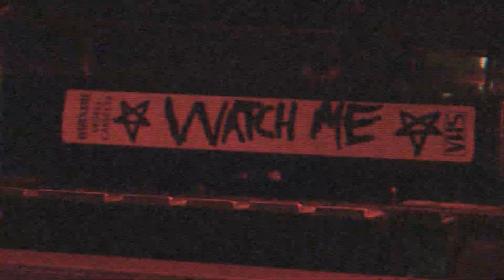Tourist Trap (1979) | 31 Days of Horror: Day 7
Welcome to Day 7 of 31 Days of Horror! Today we check out the 1979 cult classic, Tourist Trap, directed by David Schmoeller!

An eerie and deserted wax museum, SLAUSEN'S LOST OASIS, is the site for spine-tingling terror where four unsuspecting young travelers (including TANYA ROBERTS from "Charlie's Angels") are lured into a very deadly "TOURIST TRAP". Slausen (Chuck Connors) is the reclusive and bizarre owner of this attraction, which is actually more like a macabre chamber of horrors.

The grotesque and frightening mannequins in this sordid side-show are only the beginning of the murderous mayhem and nightmarish madness to come.

Charles Band Productions PRESENTS Chuck Connors IN Tourist Trap ALSO STARRING Jocelyn Jones Jon Van Ness Robin Sherwood AND Tanya Roberts FEATURING Dawn Jeffory AND Keith McDermott MUSIC BY Pino Donaggio EXECUTIVE PRODUCER Charles Band WRITTEN BY David Schmoeller AND J. Larry Carrol PRODUCED BY J. Larry Carrol DIRECTED BY David Schmoeller